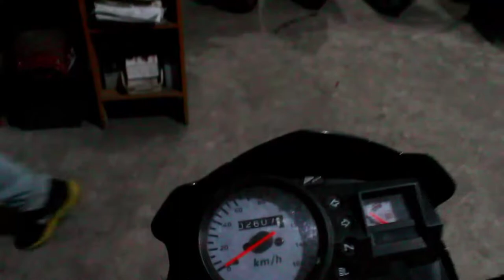Napaka murang repo unit | 25k lang may bigbike kana | cash and installment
location : rusi motor juan luna tundo manila